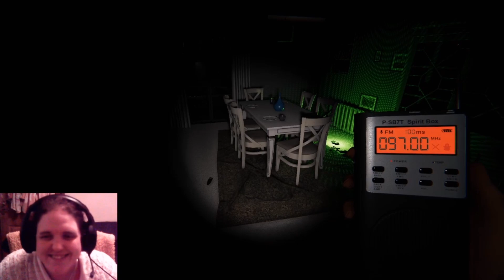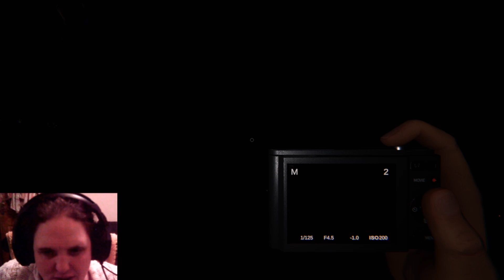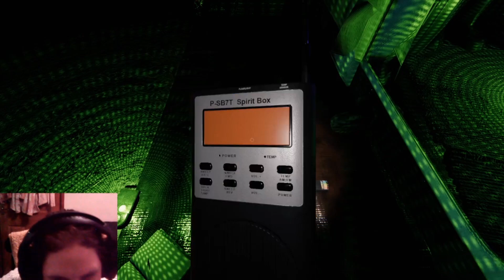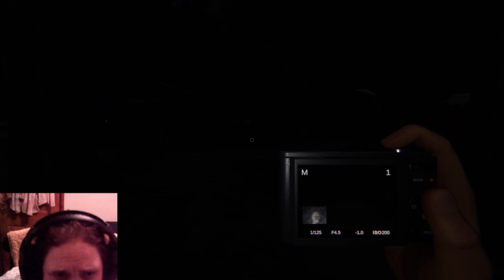phasmaphobia with fox & ptolemai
found a old game video i recorded and thought i would put it up, please enjoy the chaos lol :) xx